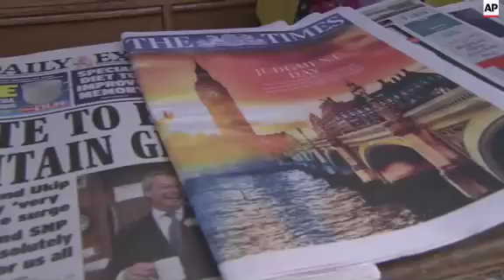British voters are choosing between two main political parties in the closest general election in de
(7 May 2015) FOR CLEAN VERSION SEE STORY NUMBER: apus030867

VOICE-OVER:
IT'S ELECTION DAY IN GREAT BRITAIN..
A VIRTUAL DEAD HEAT BETWEEN THE CONSERVATIVE PARTY OF BRITISH PRIME MINISTER DAVID CAMERON... AND THE LABOR PARTY CANDIDATE ED MILLIBAND.
BOTH CANDIDATES WERE UP EARLY THURSDAY.  HEADING TO THE POLLS WITH THEIR WIVES.
ABOUT 50 MILLION PEOPLE ARE REGISTERED TO VOTE IN GREAT BRITAIN.
EARLY INDICATIONS ARE THAT TURNOUT WILL BE HIGH.
SOUNDBITE (English) Gerry McQuillan, British Voter:
"It's going to be important for Britain for the next five years. We're coming out of economic austerity but we've got to get the right government for the next five years.
THE ELECTION APPEARS TO BE SO CLOSE... THAT MANY ARE SAYING NEITHER PARTY APPEARS TO BE ABLE TO WIN A MAJORITY OF PARLIAMENT'S 650 SEATS...
MANY VOTERS ARE TURNING ELSEWHERE - CHIEFLY TO THE SEPARATIST SCOTTISH NATIONAL PARTY, WHICH WILL DOMINATE NORTH OF THE BORDER, AND THE ANTI-IMMIGRANT U.K. INDEPENDENCE PARTY.
SOUNDBITE (English) Alexis Thomas, 34, doctor:
"Because it's so tight, I think that if I didn't come out and vote, and didn't get the result that I wanted, then I'd only have myself to blame."
IF NO PARTY WINS OUTRIGHT, IT MIGHT TAKE DAYS OR WEEKS OF NEGOTIATION TO PUT TOGETHER A WORKABLE GOVERNMENT.
AND THERE'S BOUND TO BE A LOT OF POLITICAL HORSE TRADING.
ED DONAHUE/Associated Press